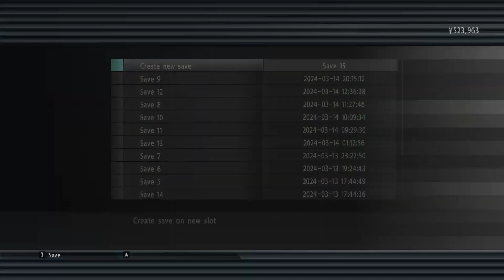Yakuza 5 Remastered - Part 63